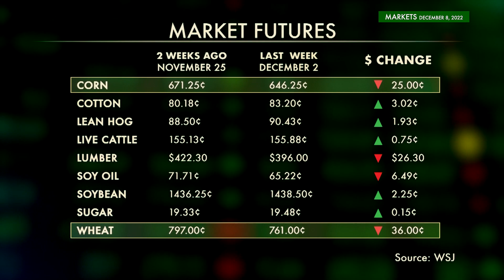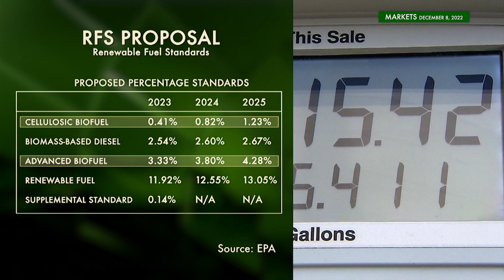Farmweek Markets | December 8, 2022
IN THIS WEEK’S MARKET SEGMENT: Zac Ashmore does his usual deep dive into the crazy ag marketplace. This week, analysts Matt Bennett and Sue Martin weigh in (“…The thing that's scary about 2023 is that your typical producer is probably going to have the most expensive corn crop they've ever seen!”). They also dive into the “RVOs vs Cellulosic” discussion (“…I think the EPA, when they came out with their RVOs and it was such a disappointment for corn.”).